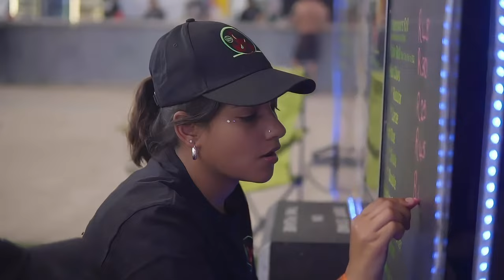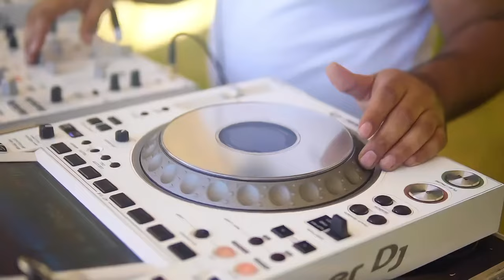Euphoric Universe 2022/2023 After Movie Featuring Omiki, Metronome, Jilax, Dantra, Jon Mesquita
Official After Movie of our Euphoric Universe NYE Festival that took place at Moreson Plaas, Malmesbury, Cape Town, South Africa between 31st December 2022 to 2nd January 2023 featuring Omiki, Metronome, Jilax, Dantra & Jon Mesquita.

Special thank you to all the artist, DJs, reps, vendors, riggers, sound crew, health and safety, bar staff, cleaners, volunteers, the Psytrance community but most importantly all of you that attended and made this the best Euphoric Universe yet!

Directed and edited by eccentric_rsa